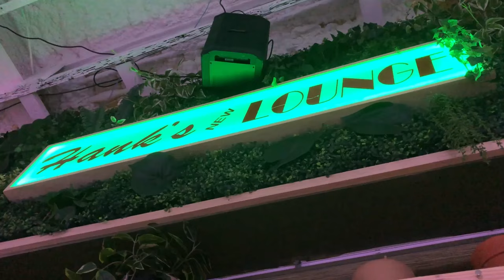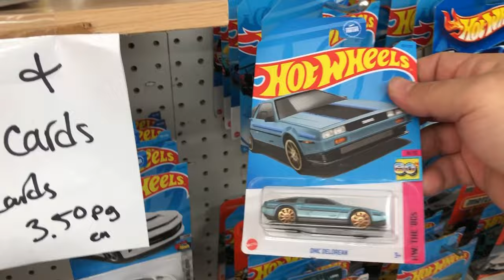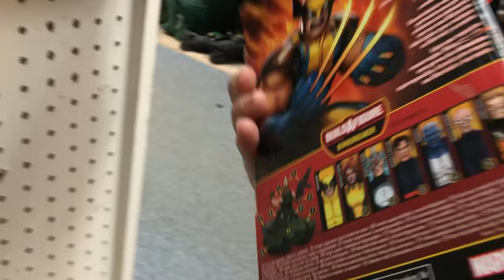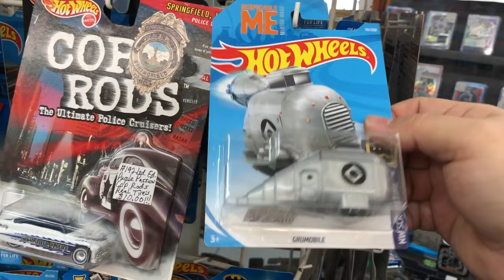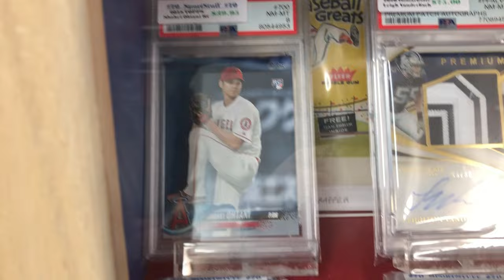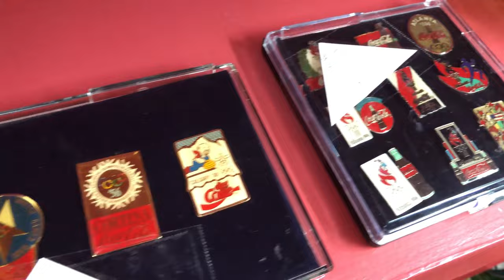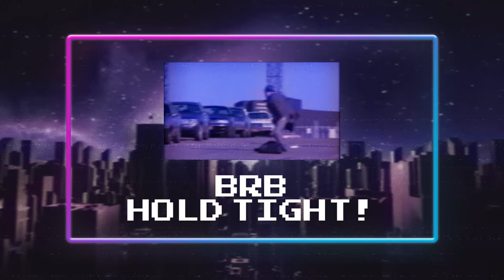Collectible Hunting at Codi's Vintage Antique Mall!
Join me on my journey to the mall and Codi's vintage antique mall where I find retro collectibles and much more.

Send Me Stuff:

Cheese Dimes
5745 Ayers St.